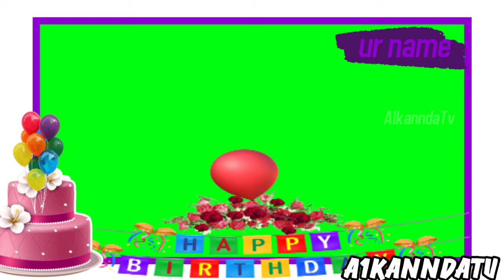AKTV birthday green screen video PNG green screen birthday